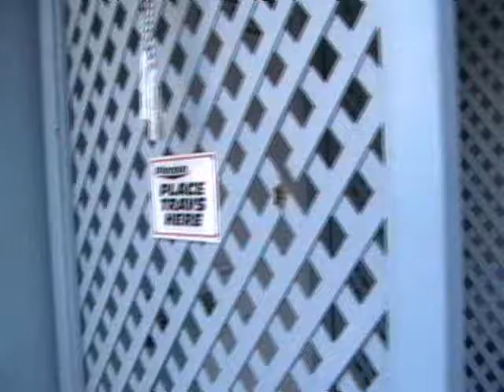The Entertainment Office